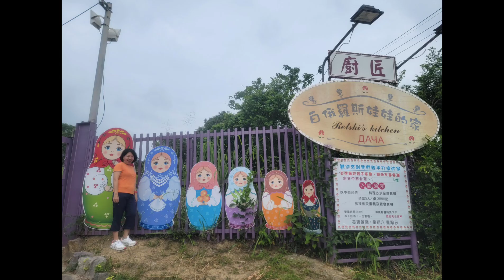烏石坑漁梯-台版小棉堡空拍（音樂-去有風地方）